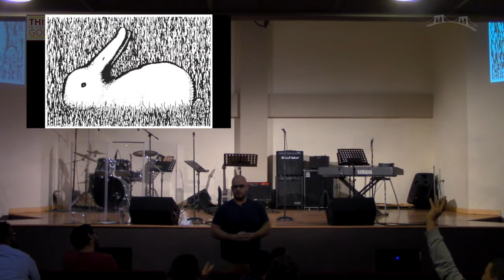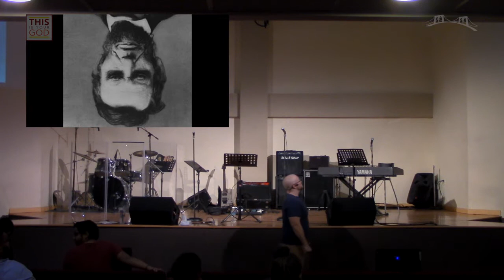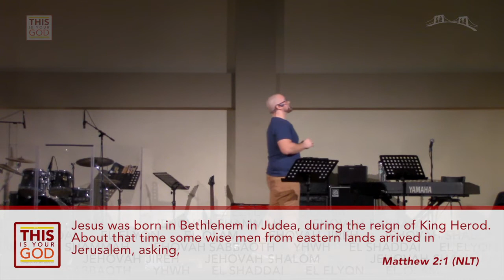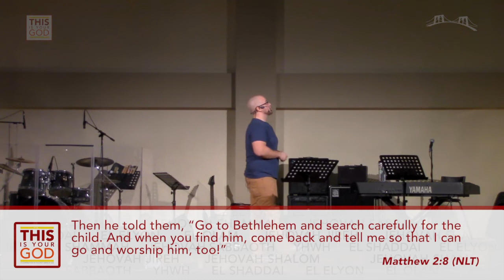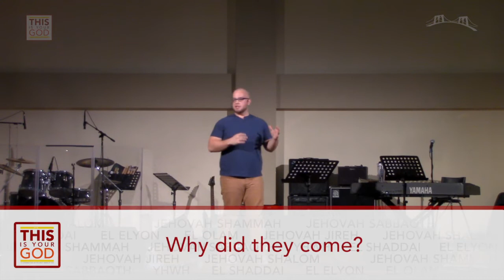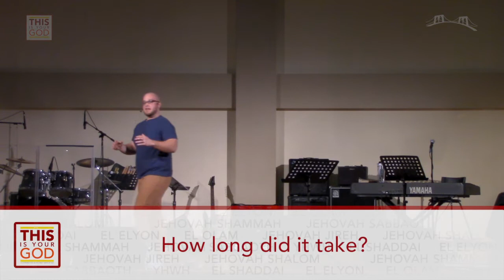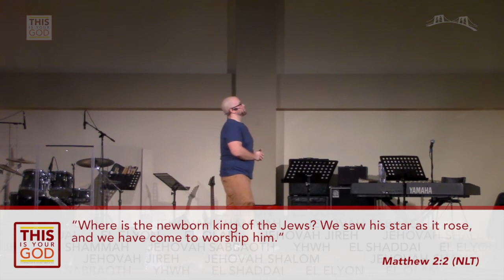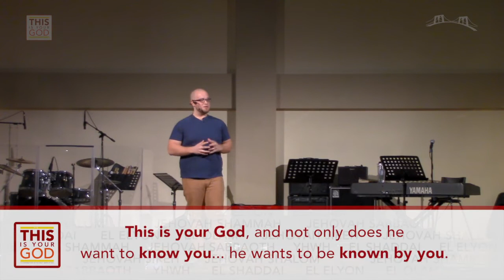Bridge United 01/05/2014 - "This is Your God: Bearing Gifts We Traverse Afar"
This week, on January 06, we celebrate The Epiphany, where the Magi brought their gifts to Jesus.  Who were the Magi?  Why did they travel so far to see a baby?  And what can we learn from them?

We're starting this new series, THIS IS YOUR GOD, where we are going to look at just who God is and why he is so great.

Series: This is Your God
Title: Bearing Gifts We Traverse Afar
Teacher: Michael J. Hartz
Recorded: January 05, 2014